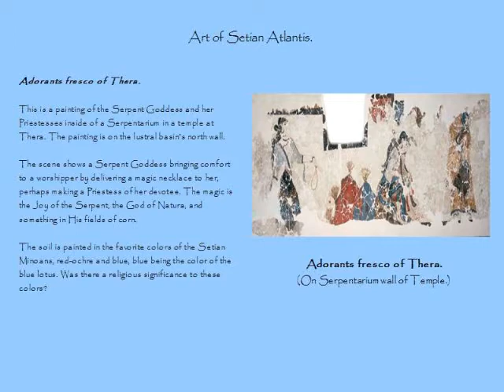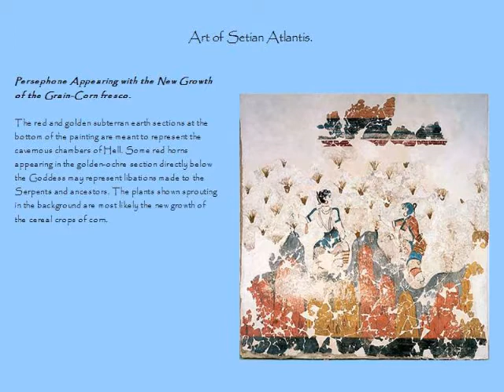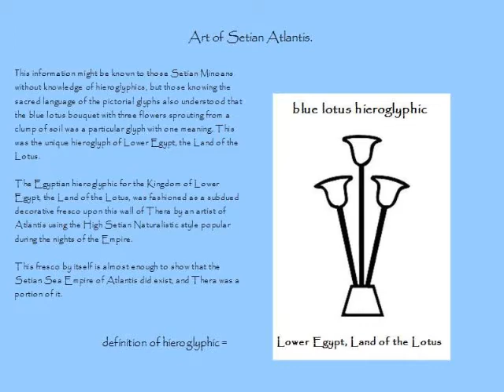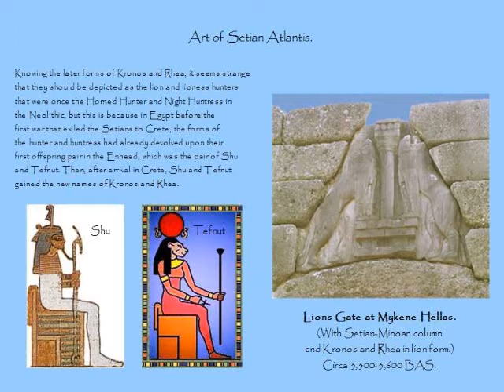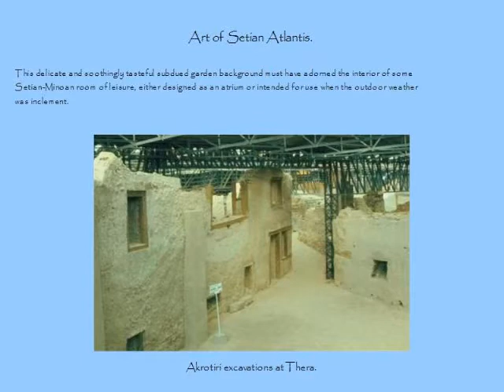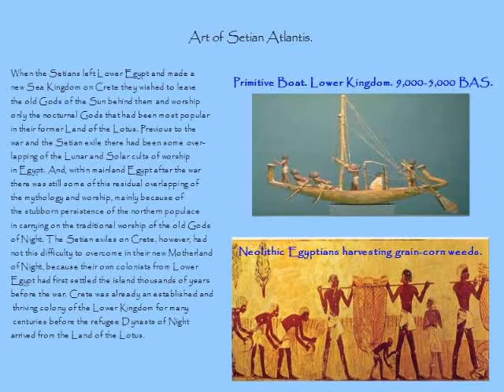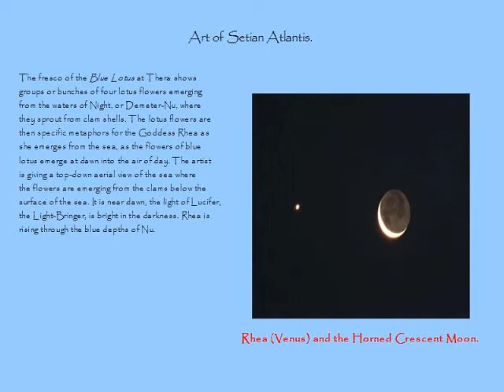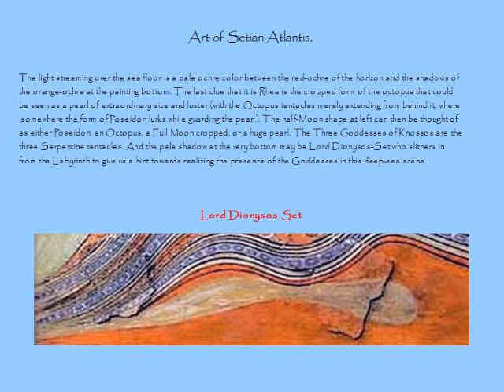Frescoes of Titan Atlantis.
This is the video for Art of Setian Atlantis. The video is from essay G of Lord Set Goes to Hell, the first portion of Serpents from the Garden of Eos.